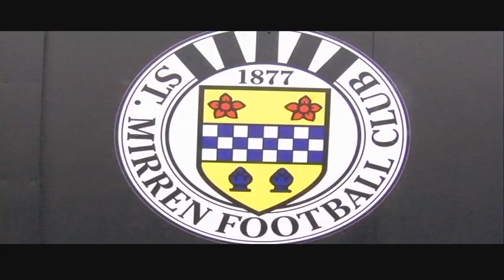St Mirren Pre-Season Training June 2011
Paul Barnes caught up with the St Mirren squad on their first day of pre-season training ahead of their 2011/12 SPL campaign. Paul chats to manager Danny Lennon and summer signing Steven Thompson at the team's training complex in Paisley.